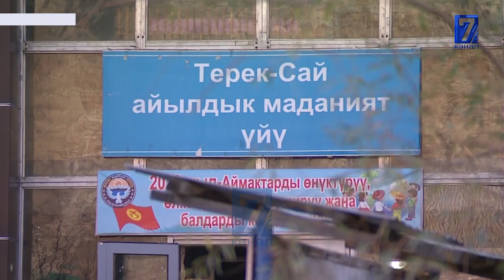КЫРГЫЗСТАН ЖАҢЫ ПРЕЗИДЕНТ МЕНЕН ТАРЫХ ЖАРАТАТ